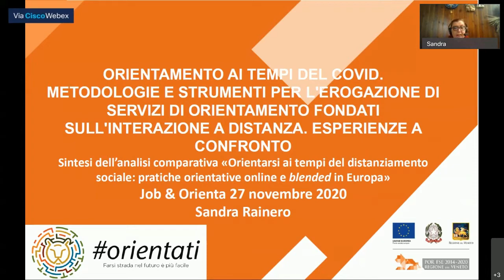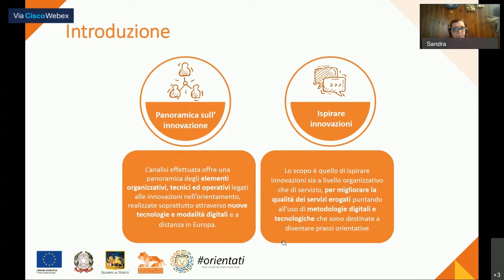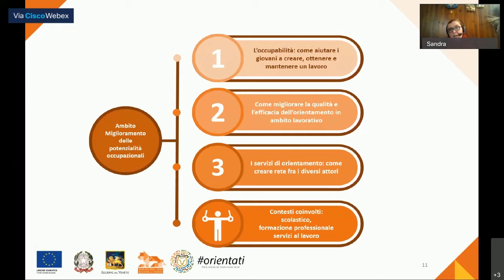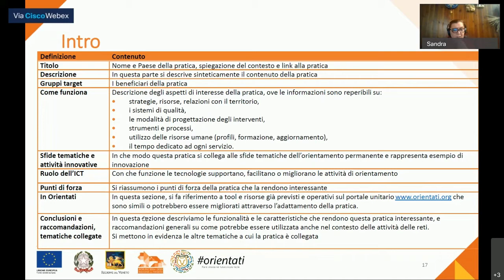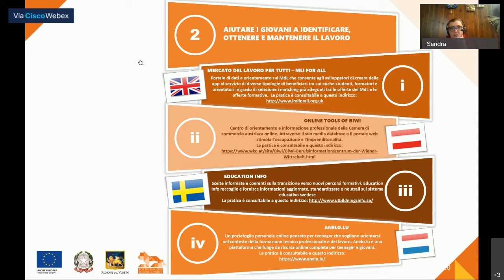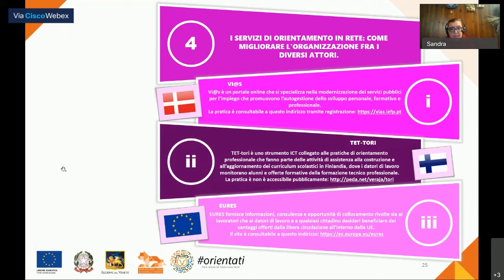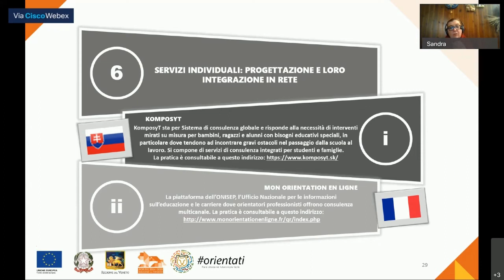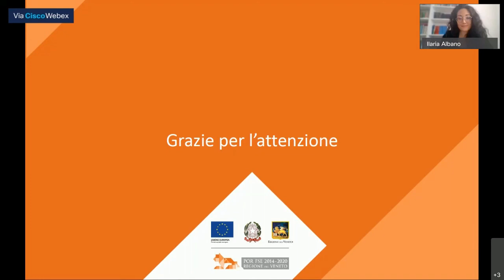ORIENTAMENTO AI TEMPI DEL COVID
METODOLOGIE E STRUMENTI PER L’EROGAZIONE DI SERVIZI DI ORIENTAMENTO FONDATI SULL’INTERAZIONE A DISTANZAEsperienze a confronto
interviene SANDRA RAINERO, esperta di politiche del lavoro, formazione e orientamento a livello regionale ed Europeo
a cura di Regione del Veneto